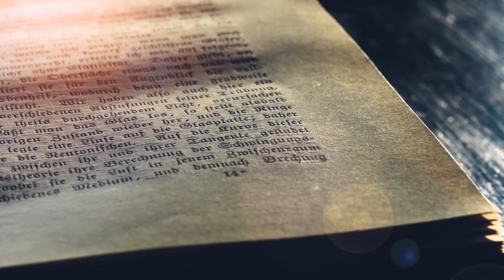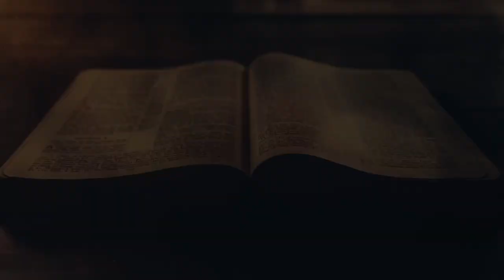Redes Waarom Ons Glo | Episode 1